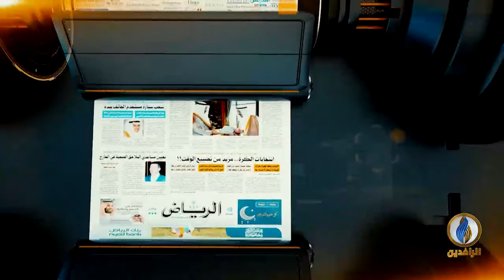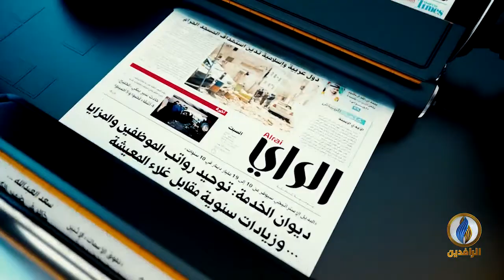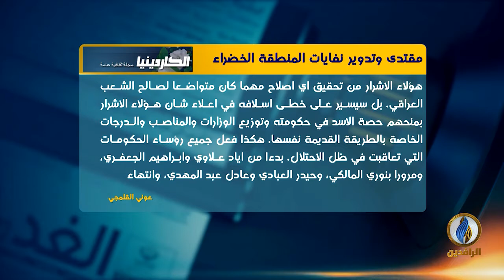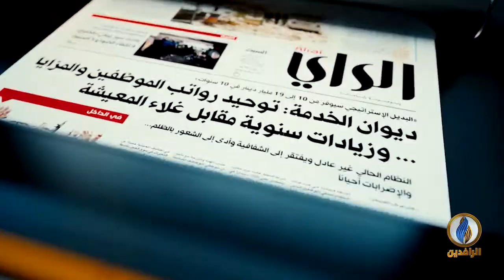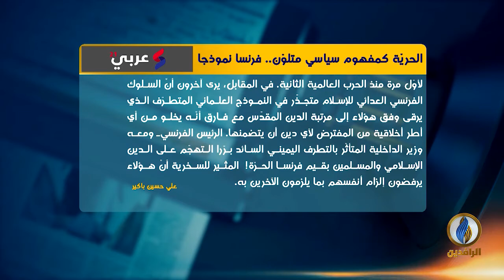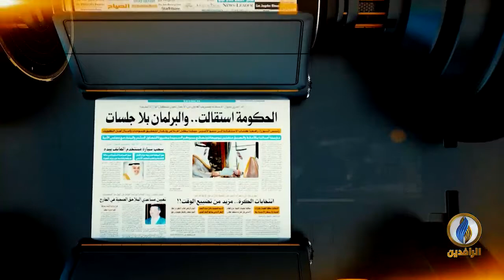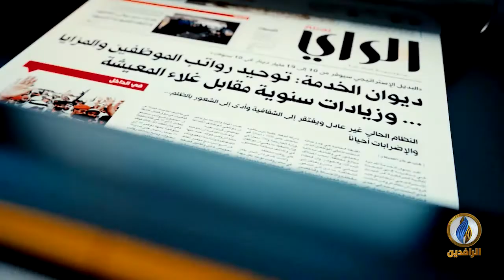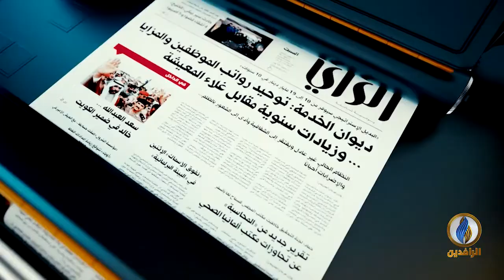صدى_الأقلام | 23 - 11 - 2020